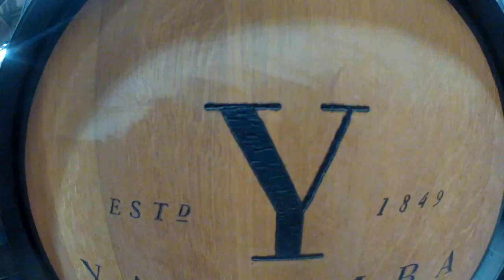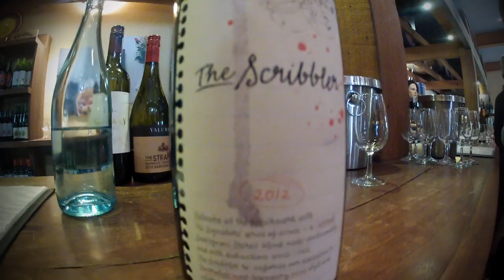Murray River 2015